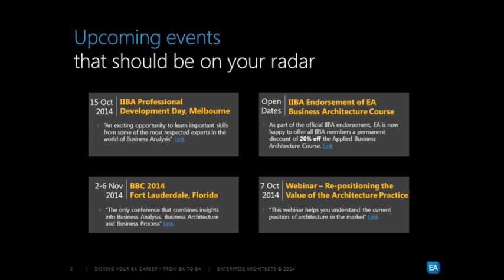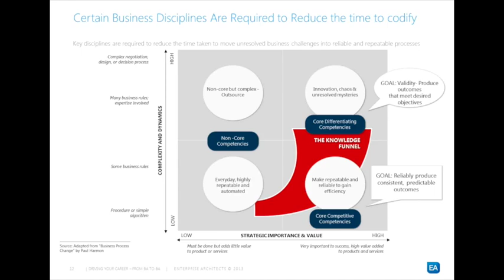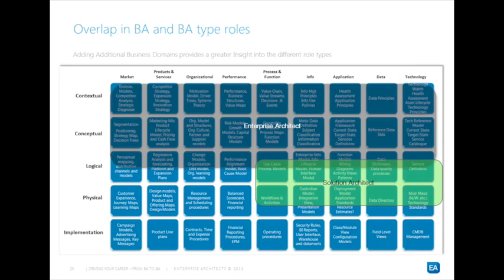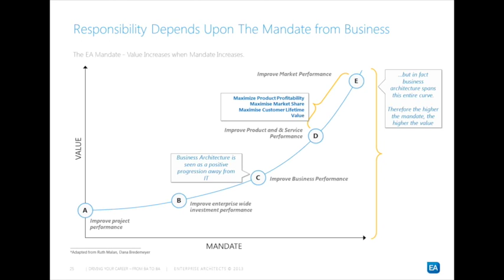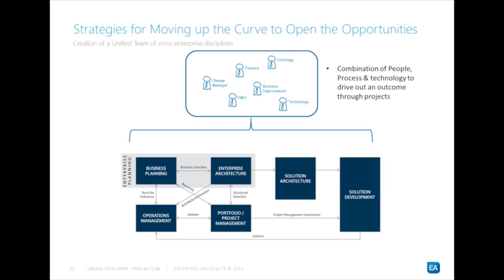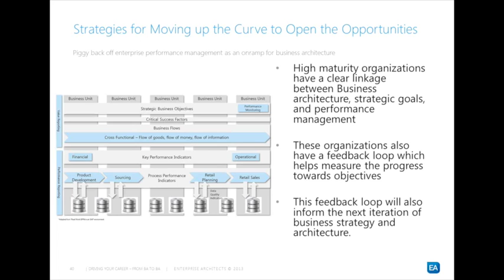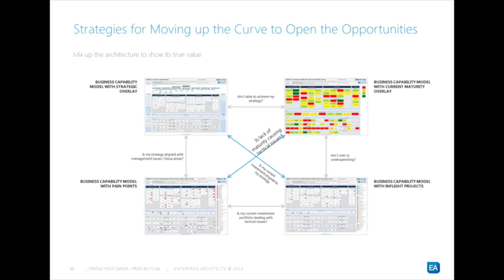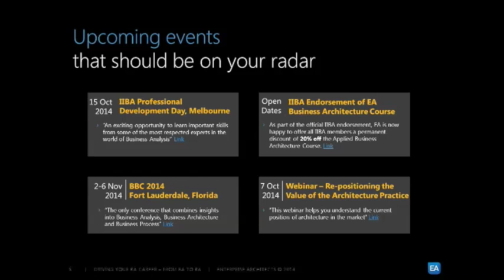Driving your BA Career - From Business Analyst to Business Architect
IIBA endorsed Webinar presented by Craig Martin, Chief Architect at Enterprise Architects. Participants of this Webinar are eligible for 1 Continuing Development Unit (CDU) to go towards re-certification.

This Webinar will touch on areas such as; shifts occurring in the market, where the Business Architect and the Business Analyst provide value, how are the disciplines are merging and what the future could look like.